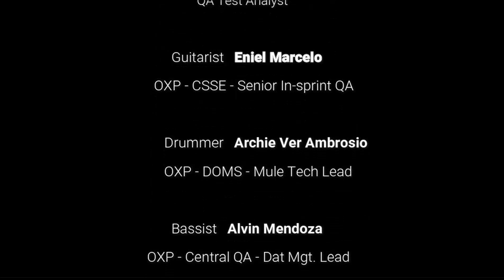When I Dream About You - Gracenote Checked Valid (cover)